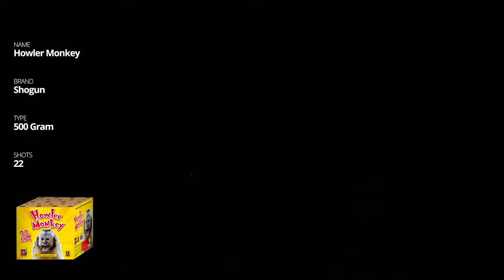GM834 Howler Monkey - 22 shot Shogun 500 Gram Cake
Listen to this primal scream of 22 deafening whistles with long silver trails and crackling bursts soaring high into the sky! A finale barrage of huge crackle breaks brings out the wild side!